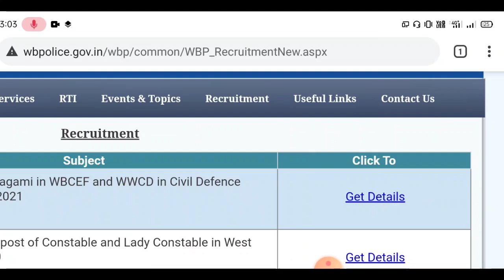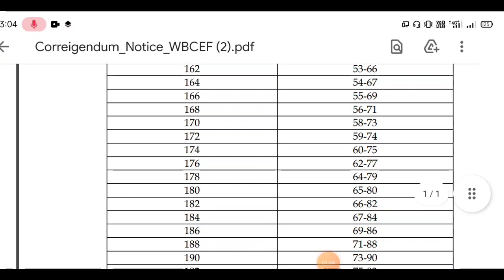WestBengal police today big Update|| 07/09/2021 today Update/big news WestBengal police(civil definc